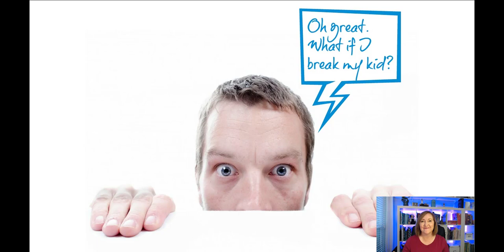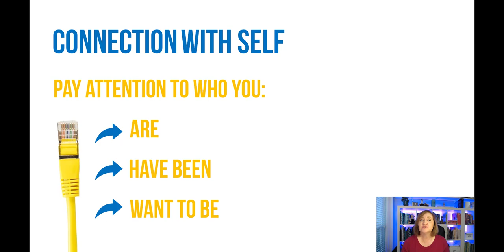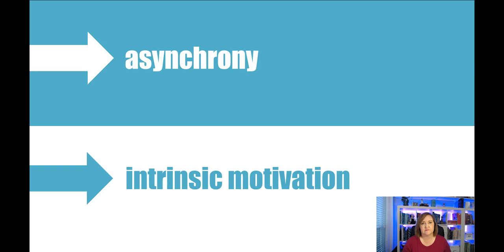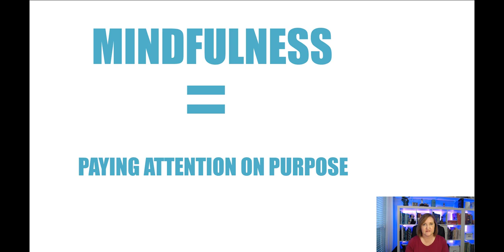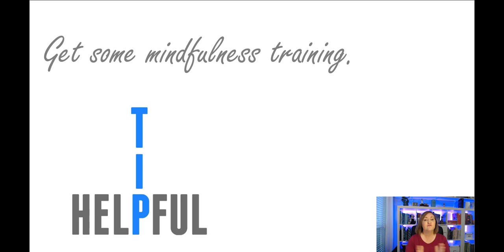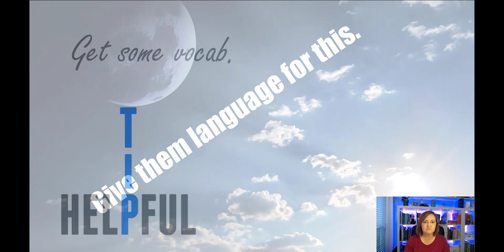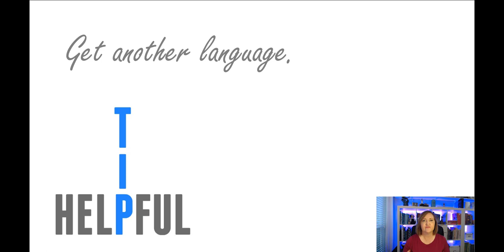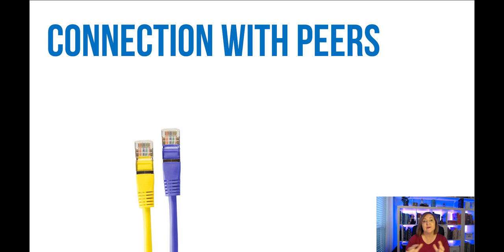Helping Gifted Children Succeed: Part 1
Have a gifted child or student? Join in as Lisa explains how to raise or nurture an adaptive gifted child – one who functions well in their families, schools, and communities. In this three-part series, Lisa shares the power of connection in the lives of gifted students.

to get loads of tips and strategies.